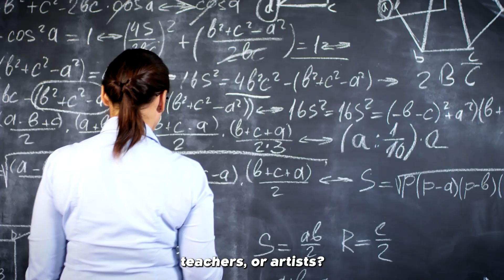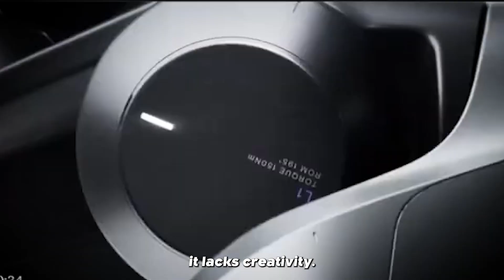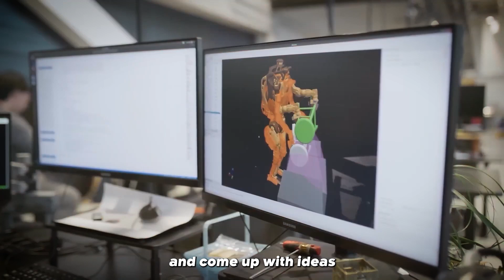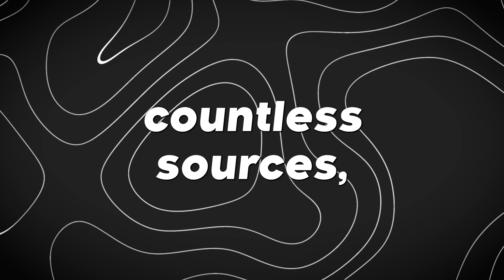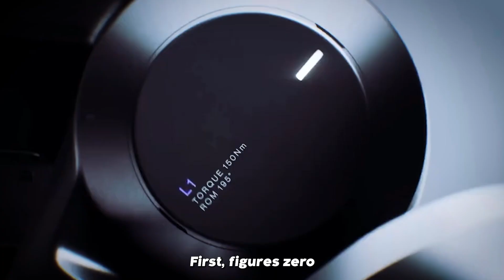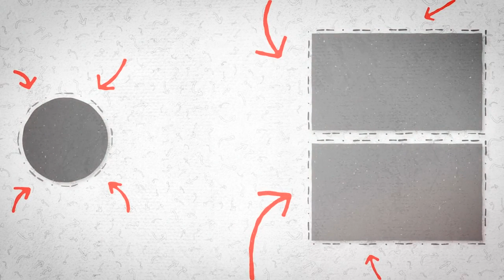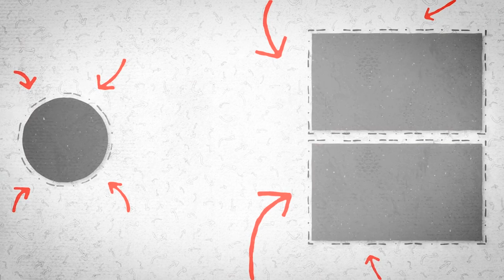This Humanoid Robot Can Steal Your Job Tomorrow (OPEN AI Figure 02)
This is Figure 02, a humanoid robot created by OpenAI that can take your job tomorrow! This advanced robot performs tasks quickly, accurately, and without needing breaks, which could lead to some jobs disappearing.

 In this video, we explore how Figure 02 works and what it means for the future of work. Are robots like this really going to replace us? Watch now to find out!